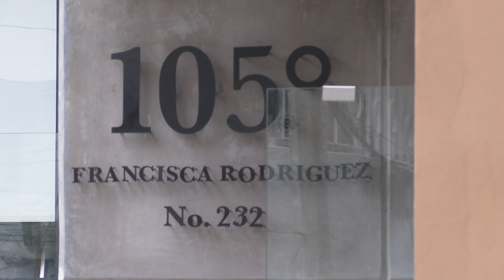En plenas vacaciones y siguen corriendo aguas negras en Zona Romántica| CPS Noticias Puerto Vallarta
🗣️🚨 En plenas vacaciones, aguas negras siguen corriendo por la Zona Romántica. 🤢 Los vecinos denuncian que la pestilente fuga surge de un edificio de condominios construido de forma irregular.